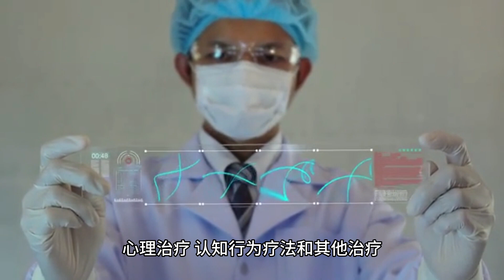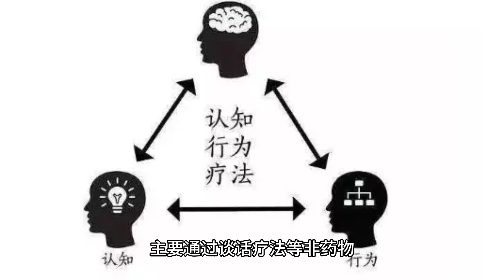精神科医生和心理医生的分别#怡保 心理医生 心理治疗#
精神科医生和心理医生（心理学家或心理治疗师）都是提供心理健康服务的专业人员，但他们在训练、教育和实践方面存在不同。

精神科医生是医生，具备医学学位和专业认证，他们通过药物治疗、心理治疗、认知行为疗法和其他治疗方法来诊断和治疗心理疾病和精神疾病。他们能够进行身体检查、推断诊断和处方药物。精神科医生通常能处理更严重的心理健康问题，如精神分裂症、重度抑郁症、双相情感障碍等疾病。

而心理医生可以是心理学家或心理治疗师。心理学家是具有心理学学位的专业人员，他们研究人类行为和思维，并且能够提供心理测试、评估和诊断。心理治疗师可能具有心理学学位，也可能只是接受了心理治疗培训的人。他们使用谈话疗法、认知行为疗法和其他心理治疗方法来帮助人们克服心理健康问题，如焦虑、抑郁、人际关系问题等。

总的来说，精神科医生是一种医生，可以开处方药物并进行身体检查，而心理医生则可能是心理学家或心理治疗师，主要通过谈话疗法等非药物治疗方法来治疗心理健康问题。
当谈到精神科医生和心理医生时，我们可以从以下几个方面来比较和分析两者的区别：

教育背景和资格认证：精神科医生通常是医学学位的持有者，需要接受严格的医学培训和专业认证。而心理医生可以是心理学家或心理治疗师，他们通常需要获得心理学学位或其他相关证书。

诊断和治疗方法：精神科医生能够进行身体检查、药物治疗和其他治疗方法来治疗精神疾病和心理健康问题，包括重度精神疾病。心理医生则主要通过谈话疗法和其他非药物治疗方法来治疗心理健康问题，如情感障碍、焦虑和人际关系问题等。

治疗对象和范围：精神科医生通常处理更为严重和复杂的精神疾病，如精神分裂症、躁郁症、自闭症等。而心理医生则通常处理一般的心理健康问题，如情感障碍、家庭冲突、应对压力等。

治疗时间和频率：精神科医生通常只需要定期进行药物管理和检查，治疗周期较长。而心理医生通常需要进行较长时间的治疗，并与患者定期会面。

总体而言，精神科医生和心理医生都是为了帮助人们解决心理健康问题而存在的专业人士，他们在训练、资格认证、治疗方法和治疗对象等方面存在不同。具体选择哪种医生需要根据患者的具体情况和疾病类型来决定。
请联络我们以便了解详情
黄氏心理成长中心
14 Jalan Lapangan Siber 1 Bandar Cyber 31350 Ipoh